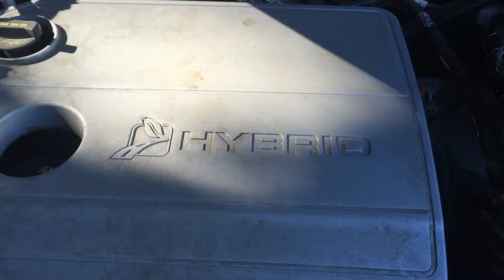GovDeals: 2009 Ford Escape Hybrid FWD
2009 Ford Escape Hybrid FWD sold by State of Washington Surplus Operations, WA on GovDeals.com